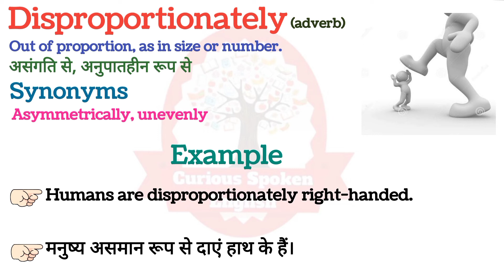Disproportionately meaning in Hindi | Disproportionately का हिंदी अर्थ | English vocabulary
Disproportionately ka matlab kya hota hai
Disproportionately का मतलब क्या होता हे
explained Disproportionately in Hindi
Word meaning English to Hindi
Disproportionately meaning Explained in Hindi
Disproportionately meaning
what is Disproportionately meaning
word meaning